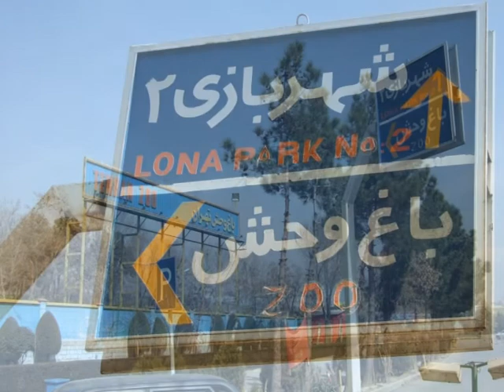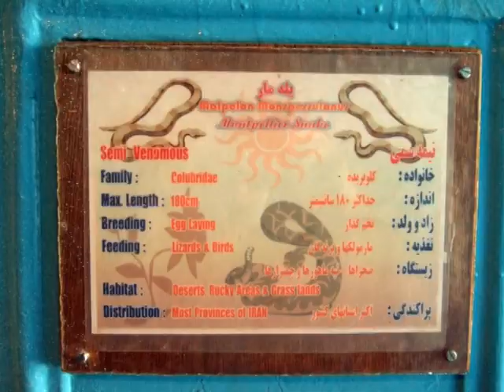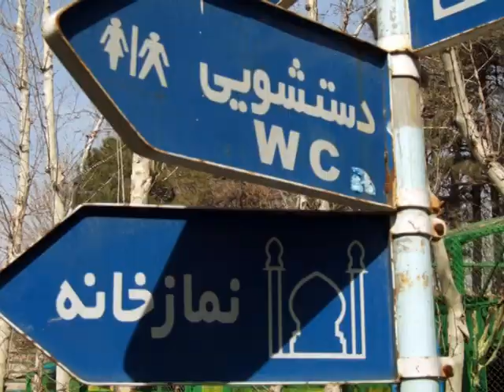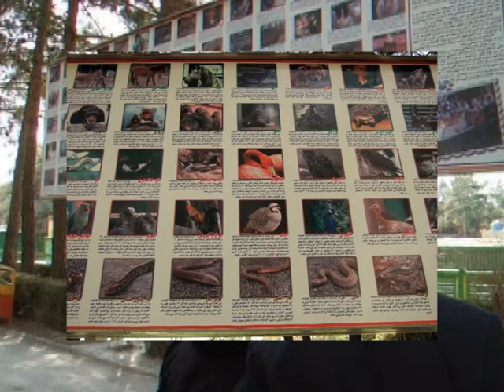Teheran zoo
Iran